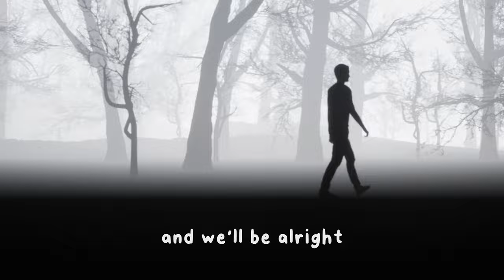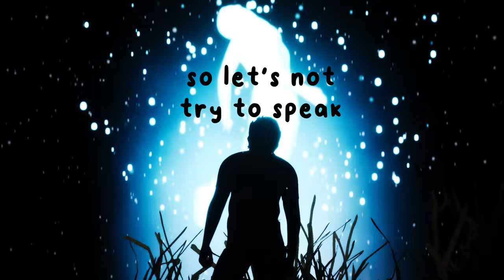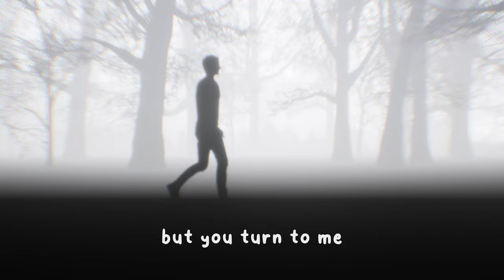Zakk Cash - Goodbye (Feat. Stephen Christian of Anberlin)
(BAND INFORMATION 🎶)
►Artist: Zakk Cash
►Song: Goodbye (Feat. Stephen Christian of Anberlin)
►Genre: Alternative Rock / Post-Hardcore
►For Fans Of:

Lyrics: